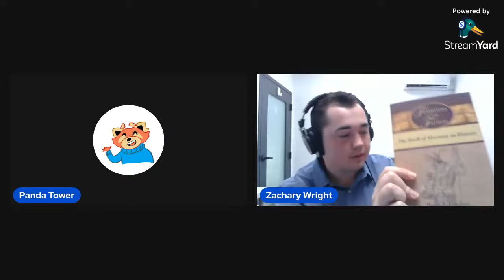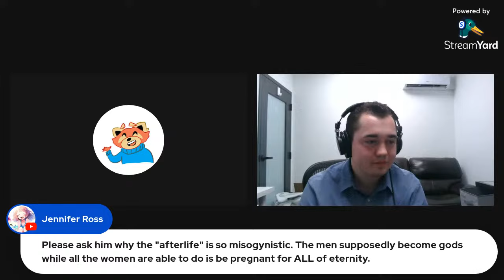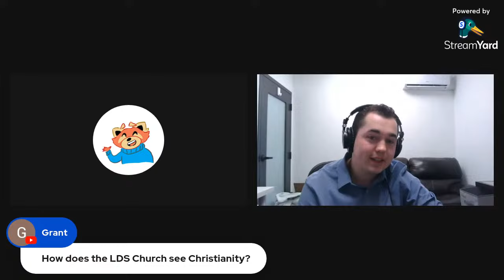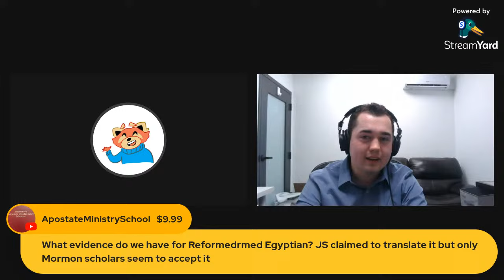Interviewing an ACTIVE Member of the LDS (Mormon) Church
Today we are joined by Zachary Wright, an active member of the LDS Church, currently attending Brigham Young University. Here is a YT video where Zach was featured
as well as an article featuring Zach on Fair Latter Day Saints